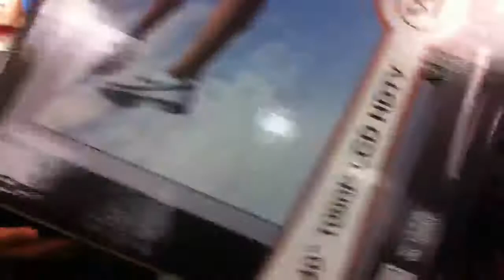Black Friday Madness pt.2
Once the first batch of TV's ran out, the second batch was being handed out through the warehouse doors. Target employees couldn't even place the product on the sales floor. Things started to get interesting..